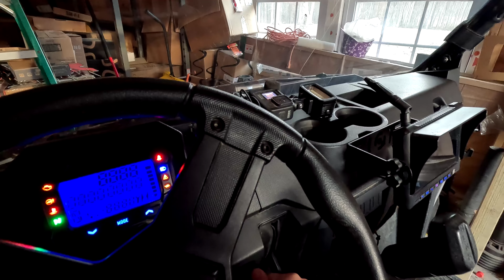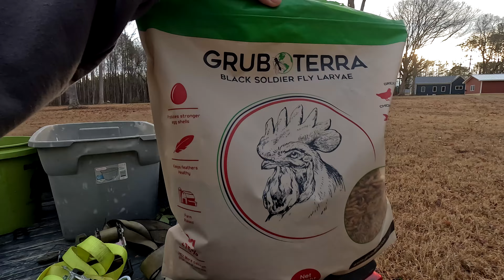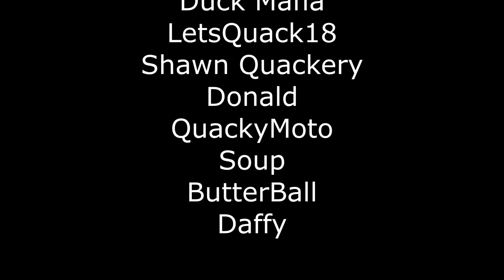Ducks Try to Fly Away on a Lazy Saturday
Its a lazy Saturday and we catch the ducks taking flight

Get Your Bealy Good Merch and/or send the animals something off their wishlist by going to this

Get Hollywood Ending by David Tobin, Jeff Meegan, Huw White and over 1M + mainstream tracks License ID: qjR47B28WLM

Get Fly by Tom Boddy, Pete Masitti and over 1M + mainstream tracks

License ID: j4d3RmWR2p9